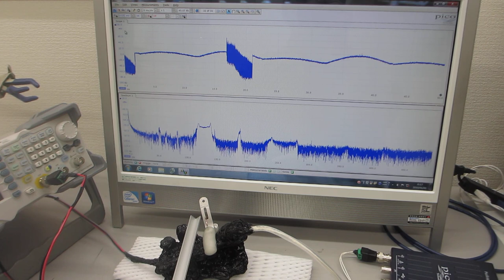超音波の非線形伝搬制御実験（超音波システム研究所）